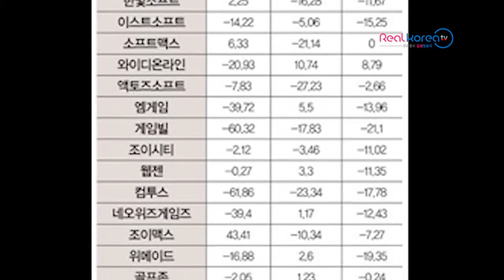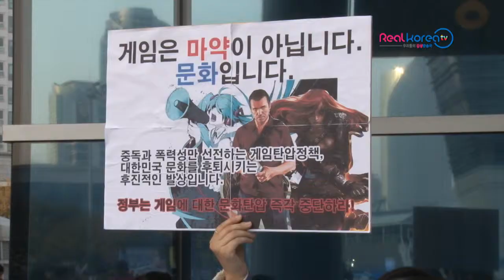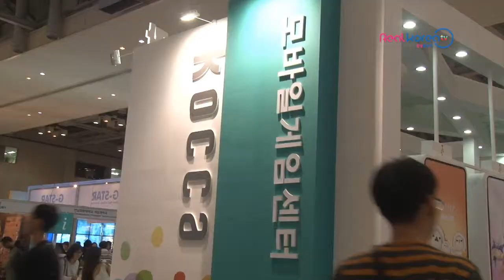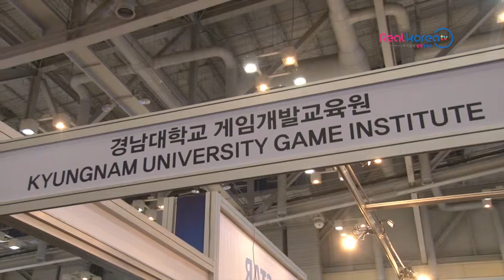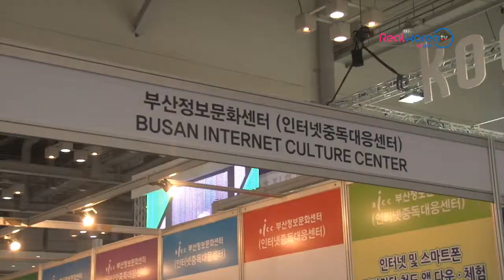[리얼코리아RK] 보도4팀 - 게임중독 그리고 게임산업의 흥행으로 본 실태